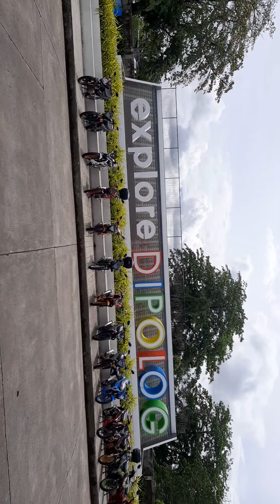Yeheyyyyy,,,,TORQUE riders organization bumisita sa Dipolog City Boulevard para pictorials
TORKS (correct me if it is wrong spelling) ORGANIZATION passed by for pictorials for posting on magazines in connection to the upcoming convention on April 23-24 at Cagayan de Oro City,,exclusively for Torks org.